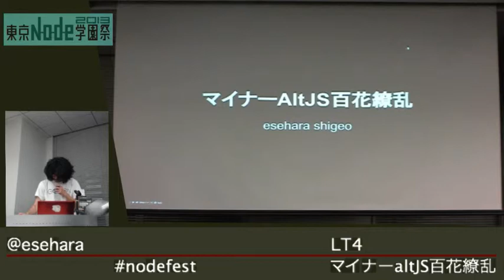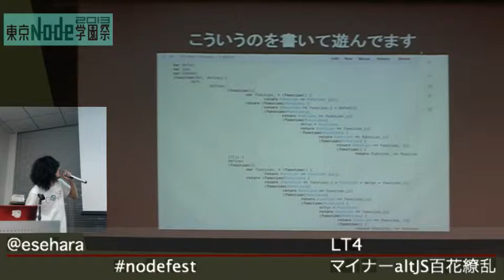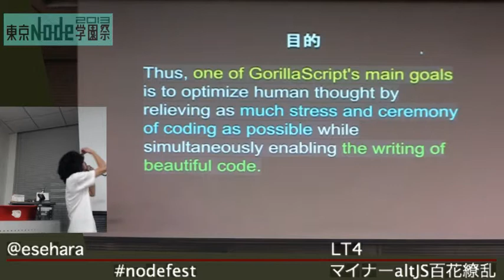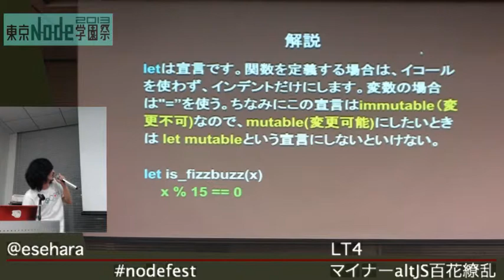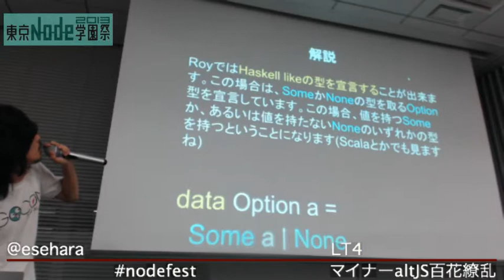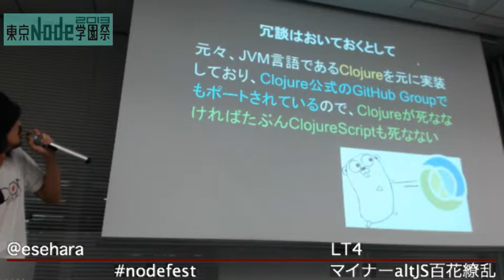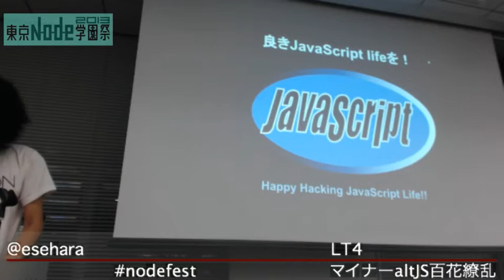東京Node学園祭2013 マイナーaltJS百花繚乱